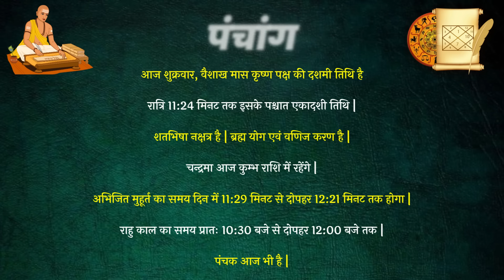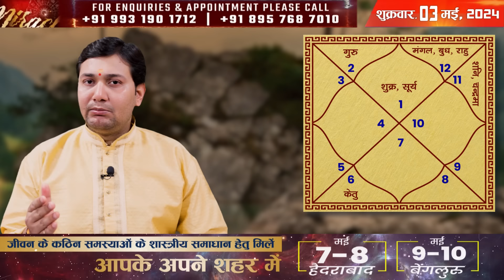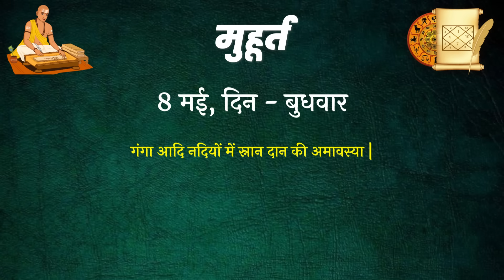03 May 2024 | Aaj Ka Rashifal | बुध और शनि से कितना घर आगे या पीछे हैं मंगल ? अभयदान परमात्मा ने...